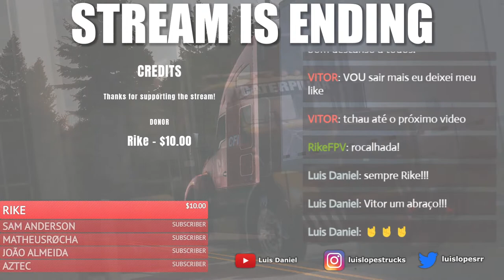MAN TGX E6 - ETS2 Mods - ProMods - Euro Truck Simulator 2 1.43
Hi all!!

I am portuguese, and the stream is in portuguese, but feel free to write in the chat in English. I think I can manage to answer back to you.

Trying out the new sound from @Max2712 !!! If it is like his Scanias... We will have great sound here!!!

Going to a fun one!! Hope you guys can join!

I stream almost every day at Twitch American Truck Simulator and also Euro Truck Simulator 2.

○○○○○○ System specs: ○○○○○○
► AMD Ryzen 5 5600x
► Gigabyte B550 Gaming V2
► Asus RTX 2060 TUF
► 32GB 3200hz Team Force Delta RGB
► 1TB Western Digital  NMVe
► 1TB Western Digital HDD
► 1TB Western Digital HDD (video backup)